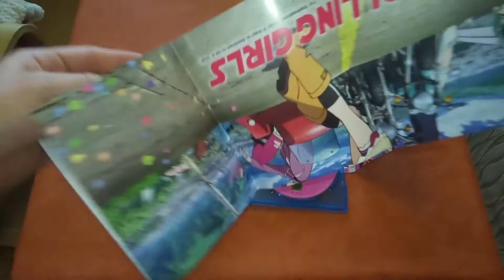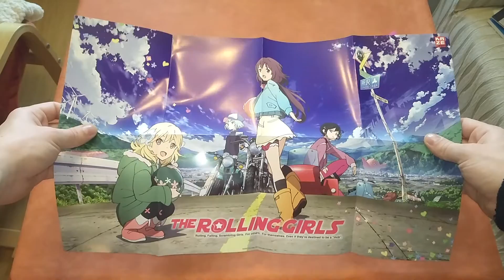Unboxing The Rolling Girls Volume 2 [ deutsch - german ]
Weiter geht es mit rollenden Mädchen, also Mädchen auf Motorrädern, keine fetten die rollen, oder so.

Links:

Auf Amazon kaufen